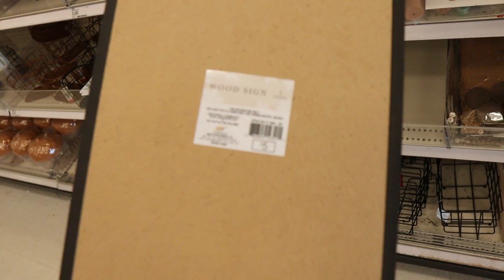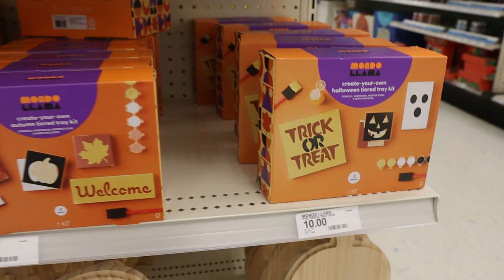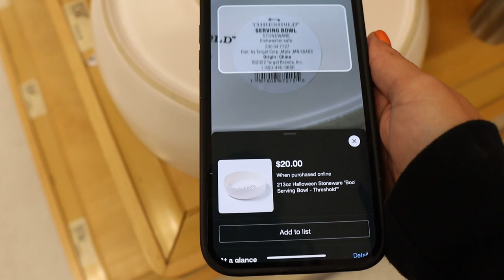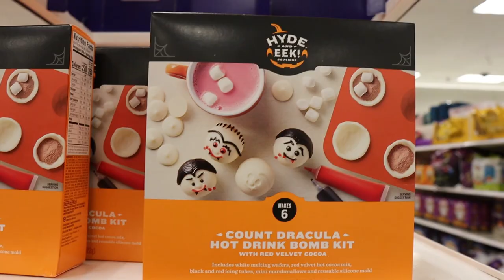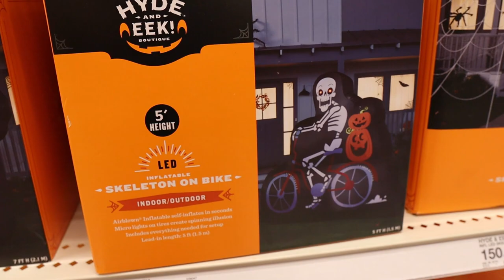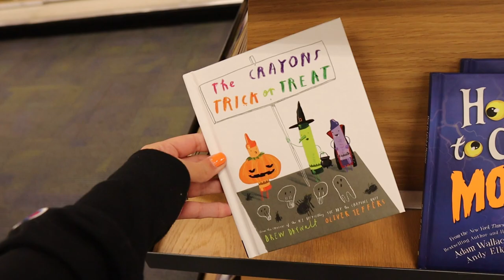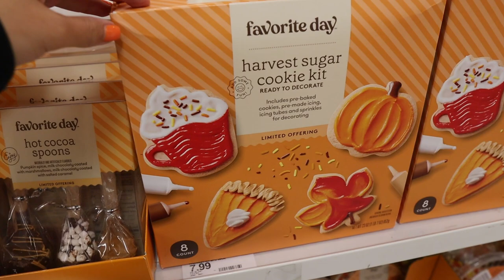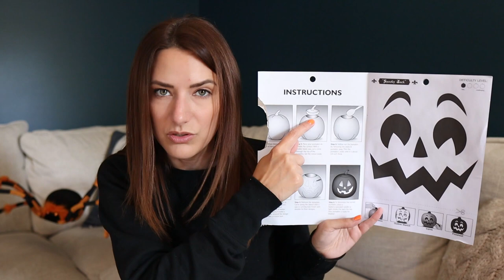TARGET HALLOWEEN VLOG | +target shopping tips from a former executive leader (ahem...me)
*ALLLLL THE LINK* categorized to be easier to find
DOLLAR SPOT
*can only be found in store*
Pumpkin Carving Kit
BEAUTY
Kiss Halloween Press-On Nails
Burt’s Bees Chapstick Bundle
CRAFTS
Halloween Tiered Tray Set
Fall Tiered Tray Set
Halloween Sand Art
Color-Your-Own Witch Village
Color-Your-Own Haunted House
INDOOR DÉCOR
Threshold ‘Boo’ Serving Bowl
Threshold Skull Appetizer Plates (only $3!)
8ct White Pumpkins
Fall Market Round Brass Tray
Sexy Man Smelling Skull Candle
$20 Halloween Wreaths
Halloween Pom Tree
Plaid Fabric Pumpkin
Cream Fabric Pumpkin
Olive Fabric Pumpkin
Plasma Skull
Small Decorative Spider
Large Decorative Spider
INDOOR/OUTDOOR DÉCOR
5’ LED Spider
5’ Inflatable Skeleton on Bike
Collapsible LED Dog Bat
Collapsible LED Pumpkins
LED Ghost Sign
BAKING & SNACKS
Pre-Built Haunted House Kits
Pre-Made Sugar Cookie Decorating Kit
Favorite Day Apple Caramel Clusters
Favorite Day Caramel Macchiato Mix
Dash Dog Treat Maker
Dash Skull Waffle Maker
Skull Cakelet Pan
Silicon Tombstone Baking Pan
Silicon Pumpkin Baking Pan
Silicone Cupcake Baking Pan
Skull Ice Molds
PETS
Greenies - Pumpkin Spice Flavor
Halloween Cat Scratchers
BOOKS
How to Catch a Monster
Crayons Trick or Treat Day
F*ck Anxiety
THE LAST THING
Brass Pill Mirror
*I couldn’t find the Target one but this is the exact mirror at BB&B!